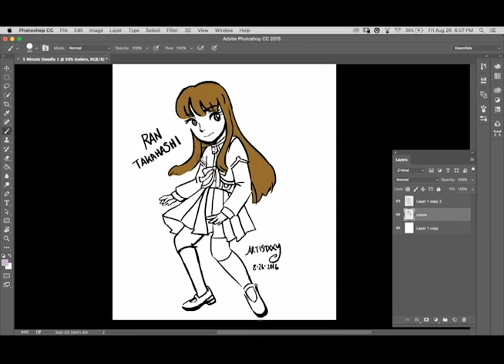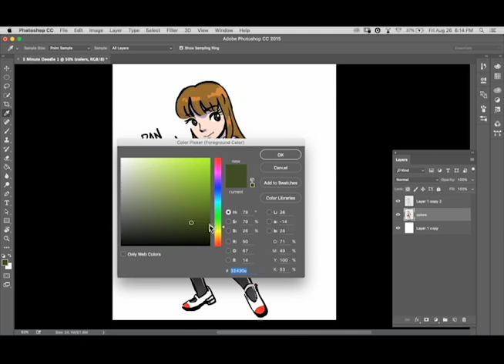5 Min Doodle #1 Ran Takahashi COLORED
The colored edition!

The lovely background music this time is "Inspired".